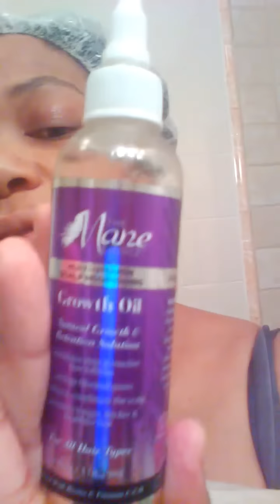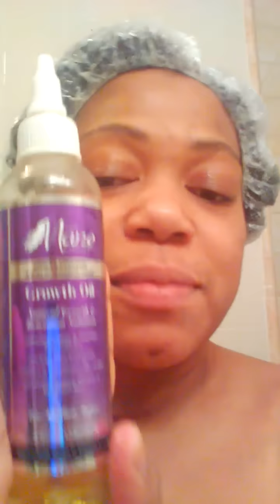The Mane Choice Growth oil Review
Because she was this video is about The Mane Choice Growth Oil product by The Mane Choice and I thought it was pretty awesome this oil is for natural growth and retention solution it's actually there is strength in your hair grow your hair and restore your hair and thinking your hair so I really love the product I order to go out and buy it at first I was a skeptic but now I'm a Believer, there is a link below where you can purchase the product but you can purchase this product at any Target and Walgreens and Walmart